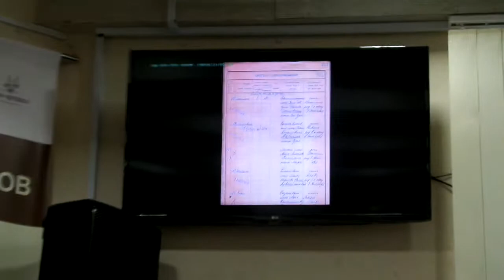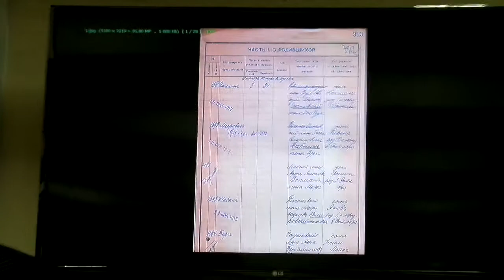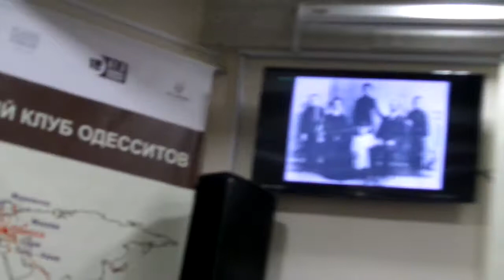12 стульев. Презентация нового издания романа. Часть 1.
К 90-летию создания романа И. Ильфа и Е. Петрова «Двенадцать стульев», в рамках фестиваля «Зеленая волна», было презентовано новое одесское издание романа.